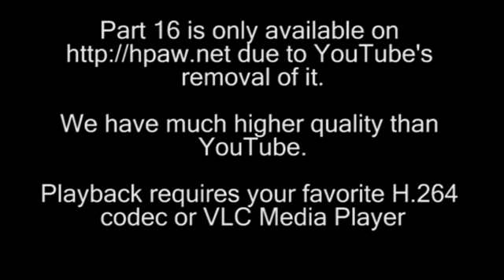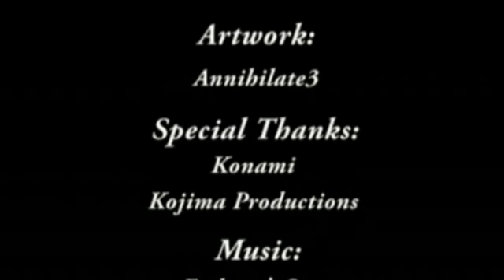Metal Gear Solid 4 Marathon Part 16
"This video is no longer available due to a copyright claim by Konami Digital Entertainment Co. Ltd." Thats right it has finally happened YouTube has removed Part 16 of the Metal Gear Solid 4 Marathon. It seems the rest of the marathon is still there. Part 16 will be available only directly from the HPAW servers.